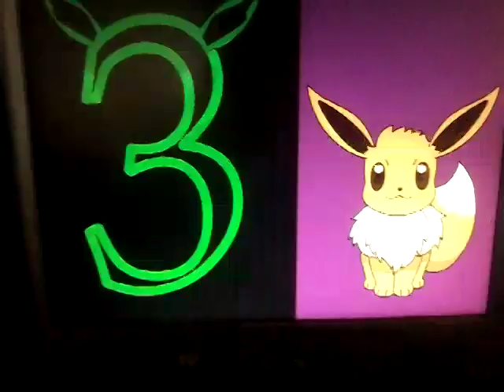Brian 10 with Eeveelutions along with Litten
1. Litten
2. Glaceon
3. Eevee
4. Sylveon
5. Umbreon
6. Jolteon
7. Vaporeon
8. Leafeon
9. Espeon
10. Flareon